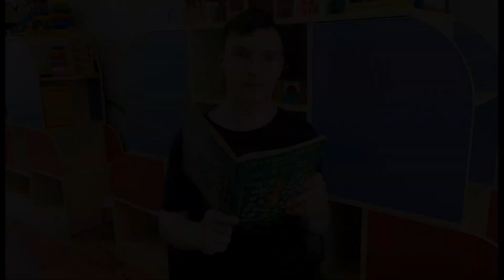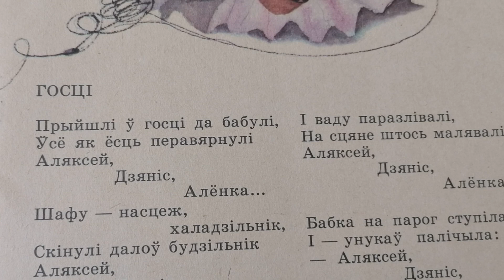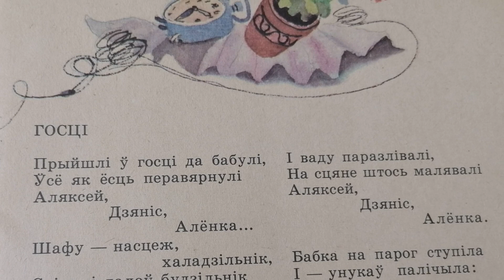Кнігі для дзяцей Аляксея Пысіна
Дзіцячы аддзел працягвае анлайн-рубрыку "Базылёвы кніжкі", прысвечаную выданням пісьменнікаў Магілёўшчыны для дзяцей.
У другім выпуску пазнаёмім вас з кнігамі пісьменніка Аляксея Пысіна.
Аляксей Васільевіч нарадзіўся 23 сакавіка 1920 года ў вёсцы Высокі Борак Краснапольскага раёна. Юнаму чытачу адрасаваны кнігі вершаў і паэм “Матылёчкі-матылі”, “Вясёлка над плёсам”, “Кавылёк”, “Дзяўчынка Марыям”, “Колькі сонцаў”, “Аляксей, Дзяніс, Алёнка”. Уся творчасць для дзяцей нашага земляка прасякнута любоўю да родных мясцін. Прыемнага прагляду!